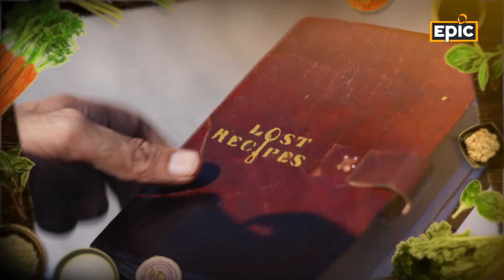Lost Recipes | New Season | EPIC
A journey that revives flavours, aromas, and ingredients,
Once again, let's relish the taste of lost traditions!
Lost Recipes - Season 3, Premieres 28th April, every Thursday 9:00 PM.